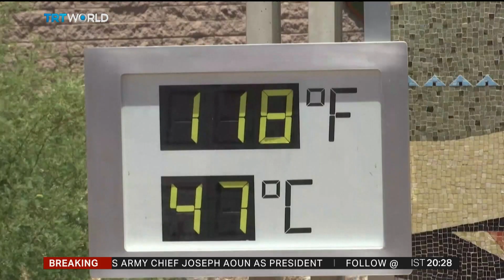The 1.5°C global heating limit was exceeded in 2024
Most scientists agree that human-induced climate change has created ideal conditions for the ongoing Los Angeles wildfires. New data reveals that for the first time, the planet warmed by more than 1.5°C since pre-industrial times, when fossil fuels began being burned. The European Copernicus Climate Service confirms that 2024 was the hottest year on record. Paul Hawkins has the story.